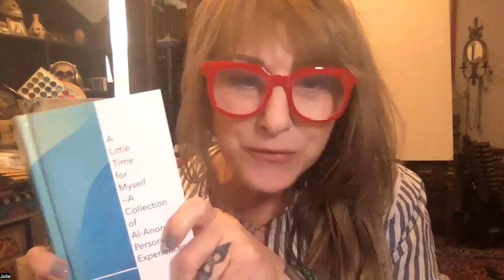July 16 daily recovery book with Jolie Barb and Lilac Moon cat reading, "A Little Time for Myself"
Question of the day: How can I focus on my own recovery and help others today?

1st Sunday of the month at 7pm EST